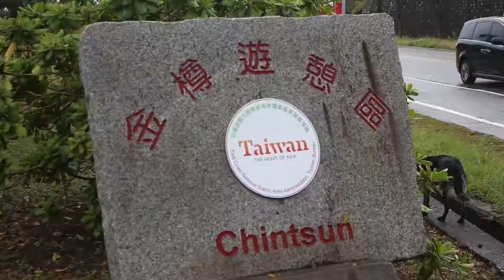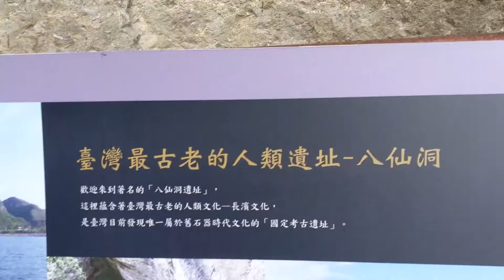[Vlog]過年四日遊part2 | 台東三仙台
當天日期:2020/01/26